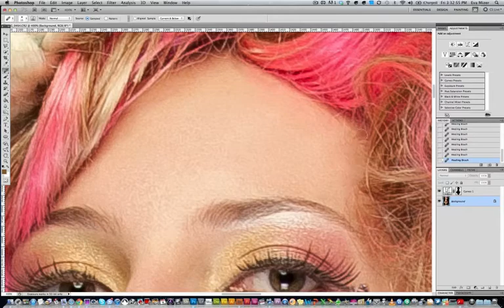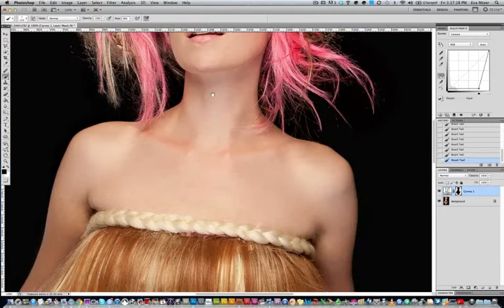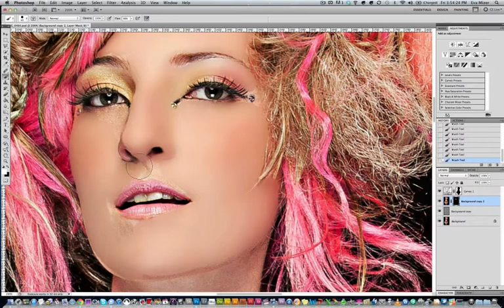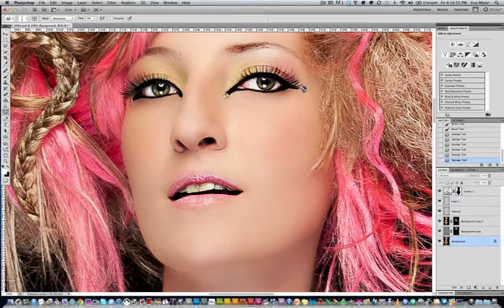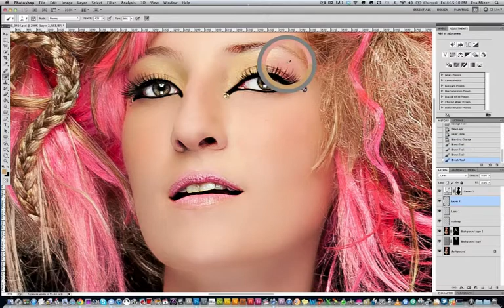Retouch A Day May: Day 4 - Big Wig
May the fourth be with you! Couldn't help retouch this awesome shot from a big wig series from a great fashion photographer in Tenn. What do you think?

Awesome work is from Photographer Miss Ernie - you can find her work
Wig and dress designed by Aria Darling
MUA: Sarah Marie Gilliland

Major props to Clarabellafaire @*DyingBeautyStock for the great color texture.

Song is Hello by Martin Solveig & Dragonette.